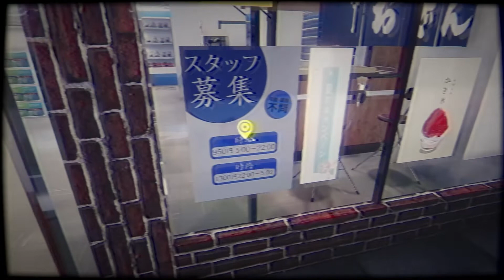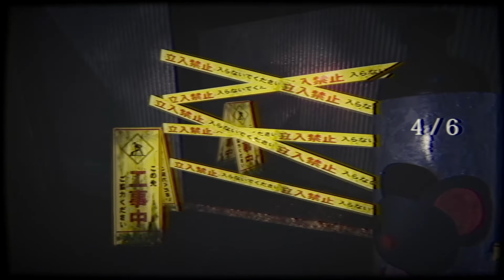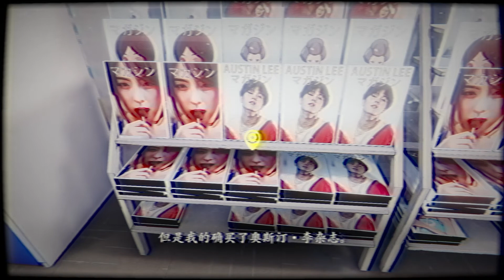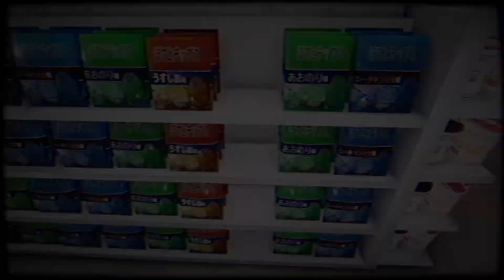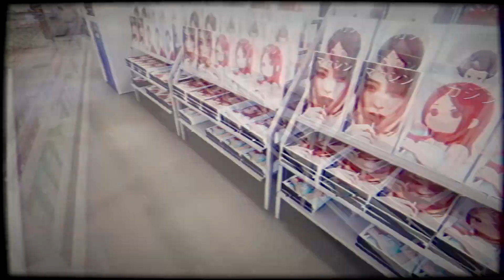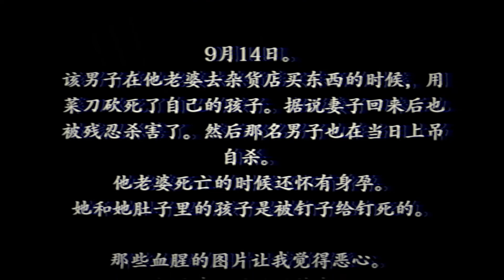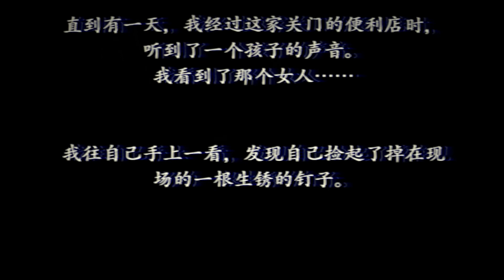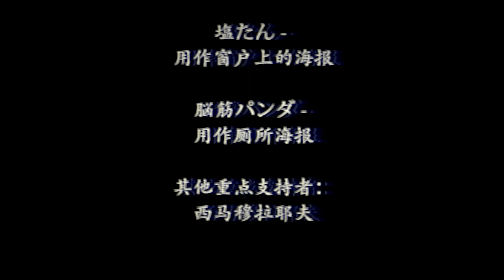[夜勤事件][The Convenience Store Yakin Jiken][Edited version][2022]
非遊戲性剪輯